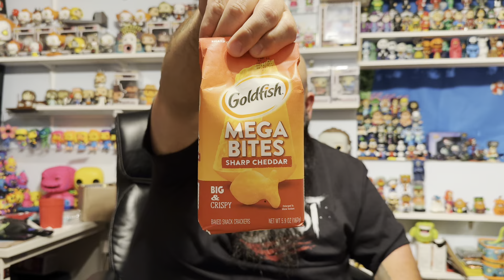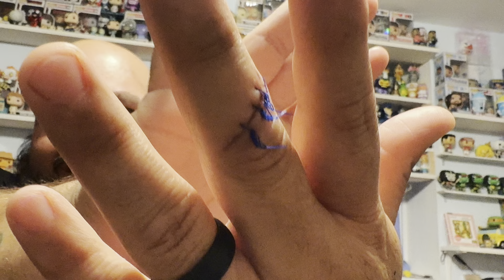Happy Father’s Day Vlog_2907